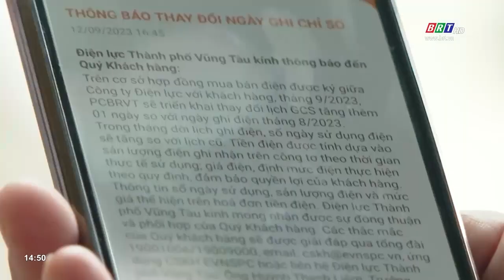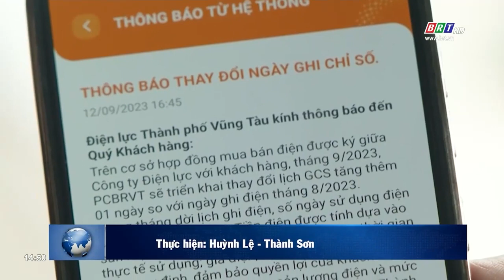BR-VT thay đổi lịch ghi điện từ tháng 11/2023 | BRTgo